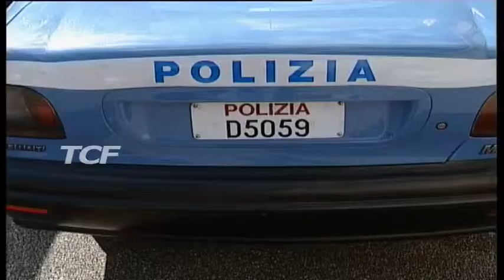ARRESTO GIOVANNI STRATNO 62 ANNI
ARRESTO GIOVANNI STRATNO 62 ANNI. La sera del 17 giugno, il personale della Squadra Mobile, in occasione del concerto del cantante Ligabue, nel percorrere il quartiere CEP a circa 1,5Km di distanza dallo stadio, si e accorto di un giovane che tentava di bloccare due persone che si allontanavano a bordo di una moto.  Intervenuti sul posto per capire cosa stava accadendo, gli agenti si sono imbattuti in due uomini che a bordo della moto stavano tornando indietro per aggredire il giovane, incuranti della presenza della Polizia. La rissa ceh e scaturita ha visto all’iniziale terzetto unirsi un gruppo di persone poco distanti, che divise in fazioni, si aggredivano vicendevolmente, anche usando i caschi come corpi contundenti. Chiesti i rinforzi, un operatore della Squadra Mobile – dopo aver accertato la sussistenza di tutte le condizioni di sicurezza necessarie - esplodeva, in aria, con la pistola di ordinanza, un colpo d’arma da fuoco, che aveva l’effetto di disperdere i facinorosi, senza recare danni a persone o cose.  Individuati tre dei rissanti, due sono stati denucniati, il terzo e stato identificato nel pregiudicato Giovanni Strano, 62 anni, arrestato perche individuato come colui che ha innescato la rissa.